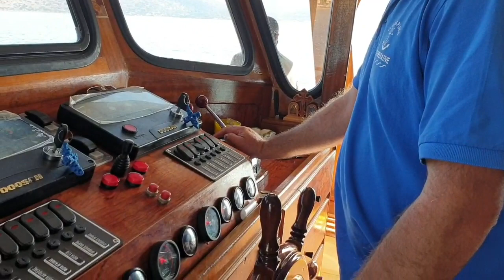Ένα ταξίδι στη Σπιναλόγκα